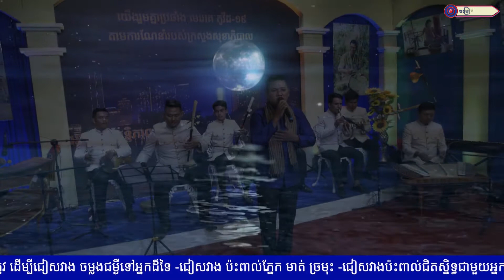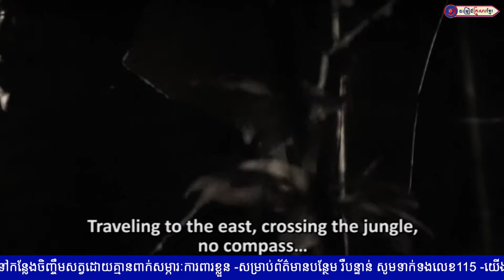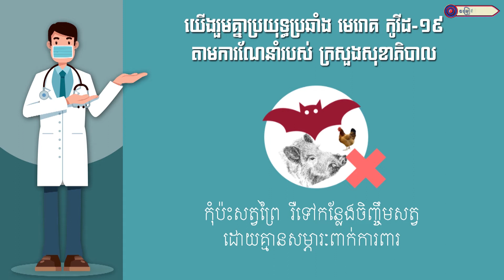កូនប្រុសក្រោមពន្លឺព្រះចន្ទ || លោក ឃួន ដារិទ្ធ